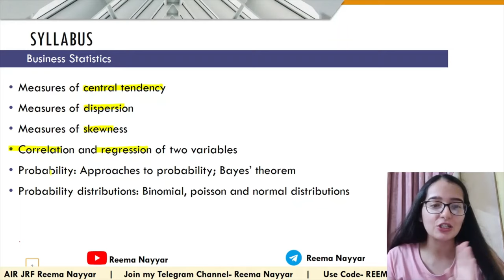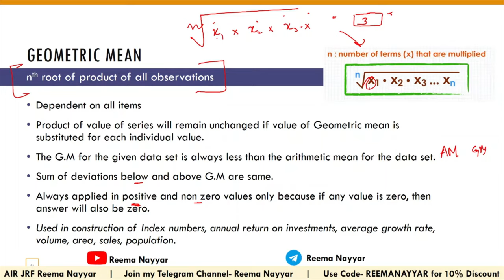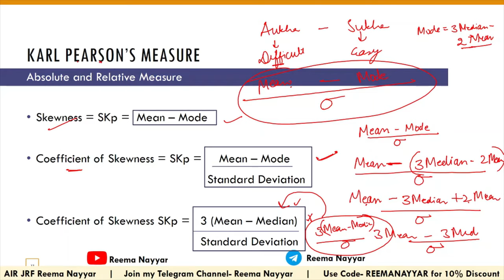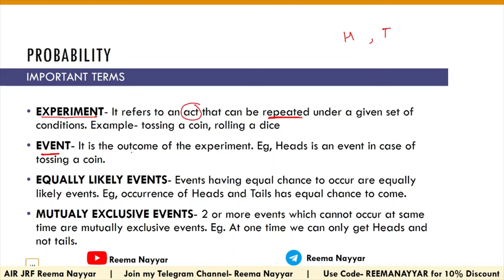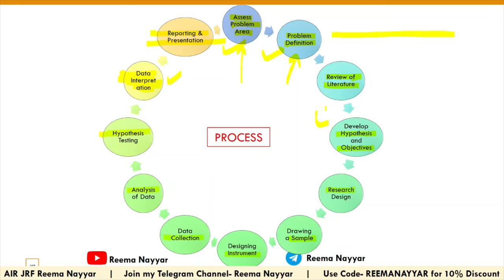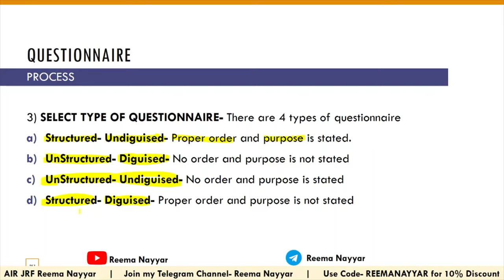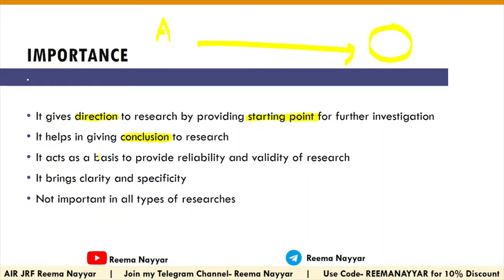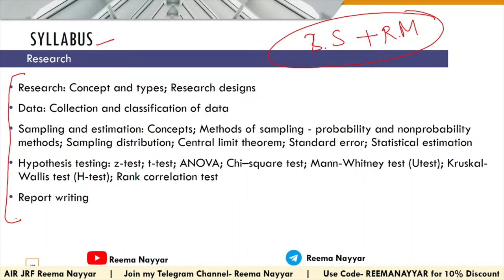Complete Business Statistics and Research Methods Marathon | 100 % Syllabus Coverage | NTA UGC-NET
It will be a Detailed Marathon on Business Statistics and Research Methods. 100 % Topics mentioned in the Syllabus are covered in Simplest Language.